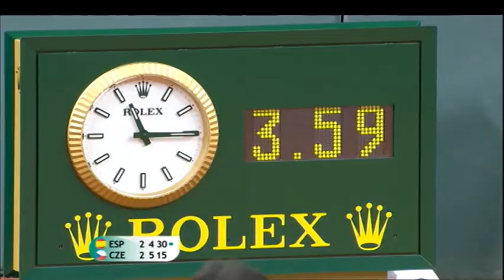Ferrer & Štěpánek in Epic Fifth Set Battle! | Davis Cup Final 2009 | Spain v Czech Republic | ITF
Watch the full epic fifth and final set from 2009 Davis Cup Final between Spain and Czech Republic, with David Ferrer taking on Radek Štěpánek. Ferrer has fought his way back to 2-2 from a 0-2 deficit, meaning the fifth set could go all the way...